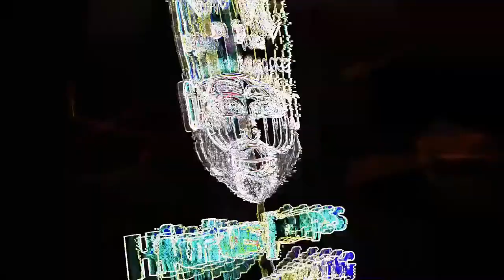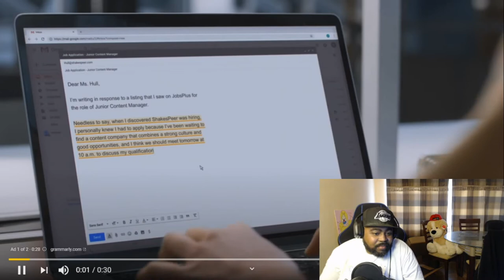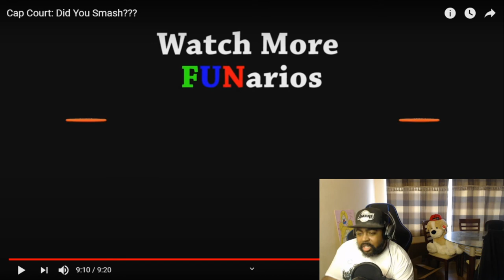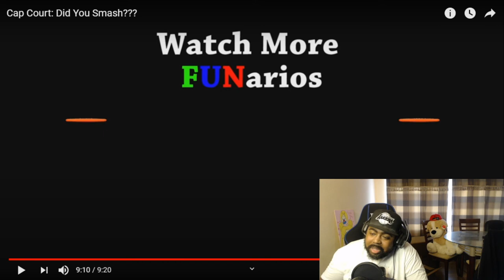{{REACTION}} FUNARIOS- CAP COURT DID YOU SMASH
Intro by: Rhhira